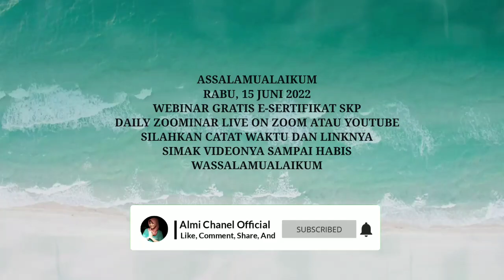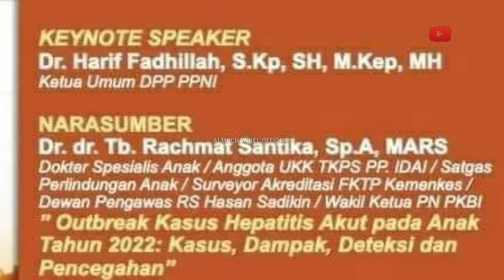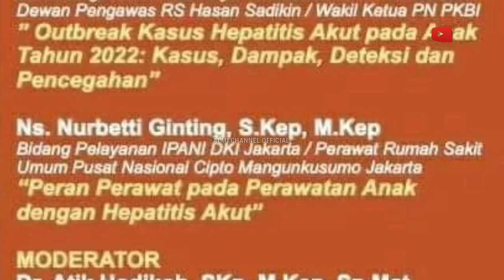Nursing Zoominar BaPeNa PPNI #306 Hepatitis Akut Pada Anak Outbreak & Perawatan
Terimakasih untuk Dukungannya Sangat Bermanfaat Untuk rajin upload tiap Hari.

*NURSING ZOOMINAR #306*
_*HEPATITIS AKUT PADA ANAK: OUTBREAK & PERAWATAN*_
*GRATIS SKP PPNI*
Passcode: zominar306
*LIVE STREAMING* in Youtube Channel : *BaPeNa PPNI Official*
Registrasi Awal #306
Pilihan 1 :
Registrasi Akhir #306
Pilihan 1 :
*MOHON BANTUAN DI-SHARE KEPADA SEJAWAT PERAWAT*